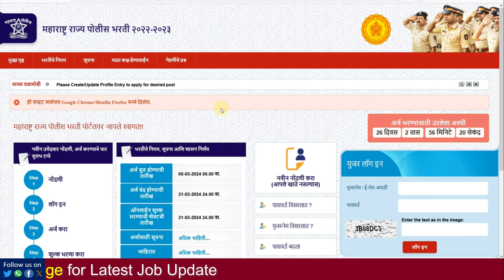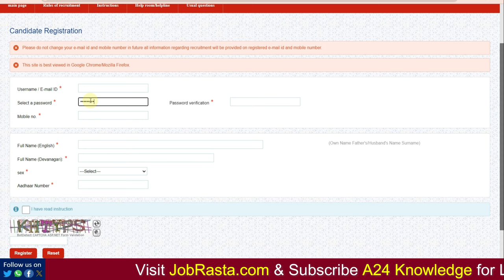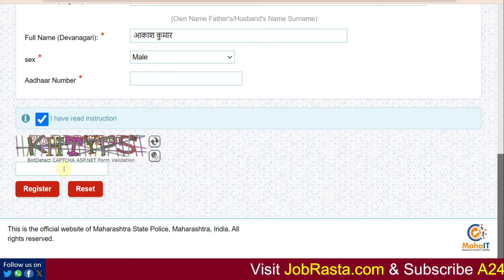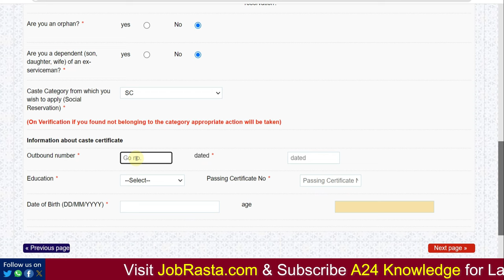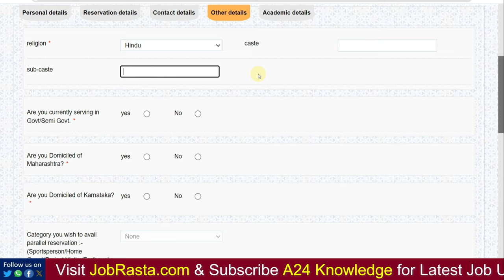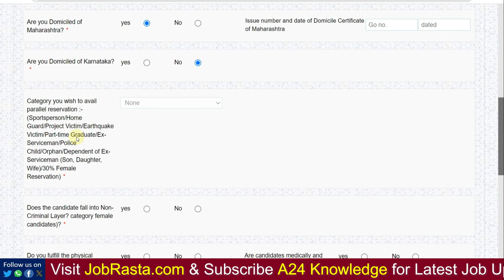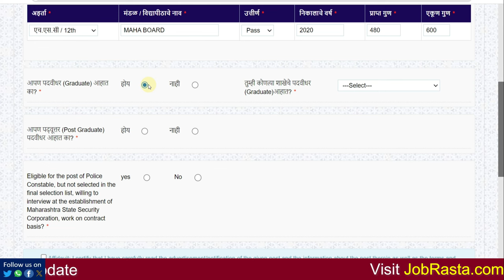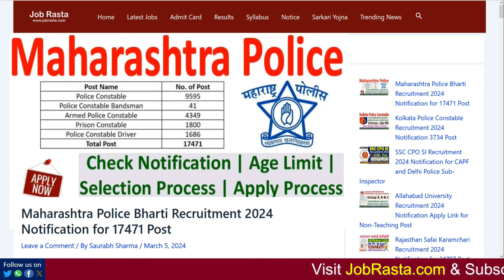Maharashtra Police Bharti Online Form 2024 Apply ¦¦ Maharashtra Police Constable Form Fill up 2024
In this Video we discuss Maharashtra Police Bharti Online Form 2024 Kaise Bhare | Maharashtra Police Constable Form Fill up 2024